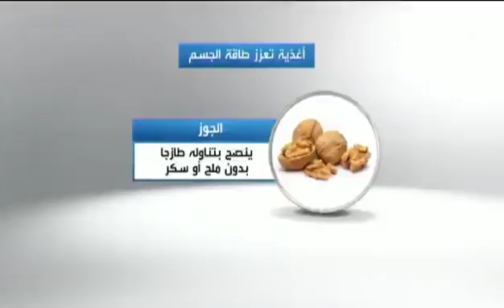الأرهاق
فيديو من الحنون ahmed